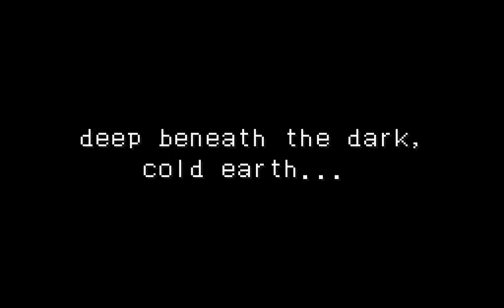ONIMUSHA TACTICS INTRO | GBA | CAPCOM